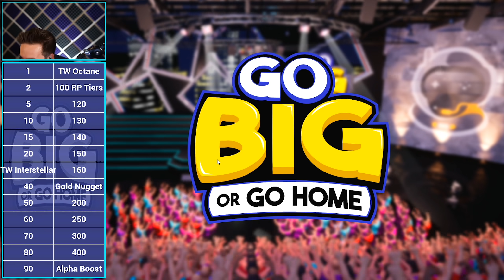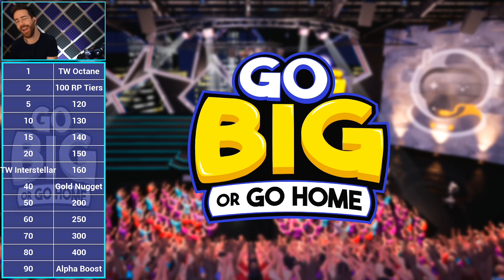The $5000 Rocket League Gameshow Is INTENSE!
Welcome to GO BIG OR GO HOME! You choose a crate at the beginning of the show and slowly take other prizes off the board, do you have what it takes to win Alpha Boost (5-6k)

USE CODE: SAND